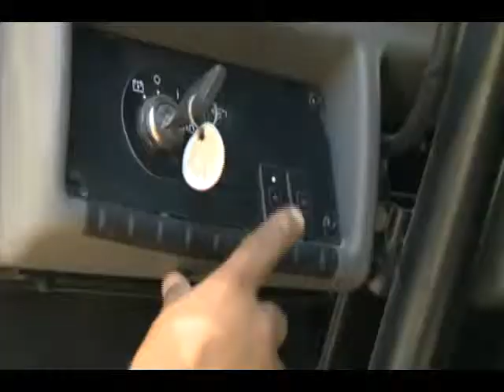Bajio Noticias - Camiones con GPS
Los camiones recolectores de basura ya se pueden rastrear a través de un sistema de monitoreo vía GPS.